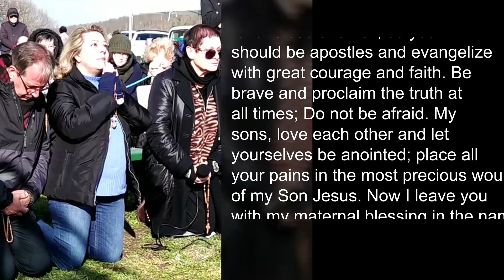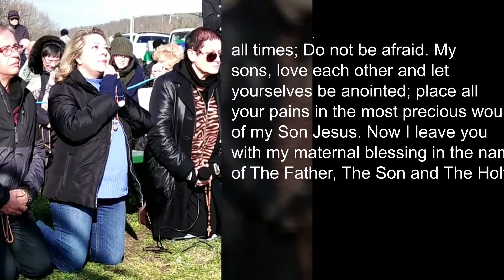italy January 21 2021